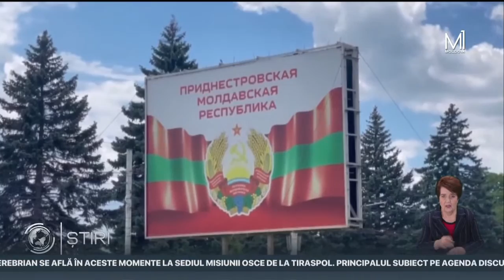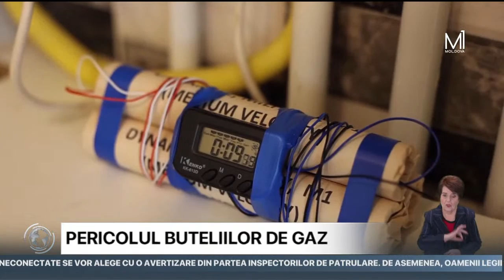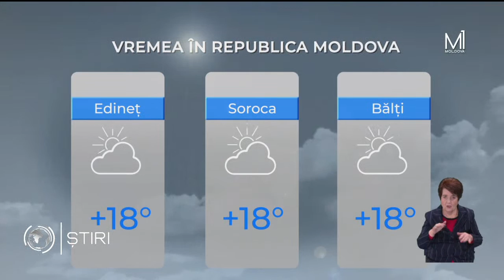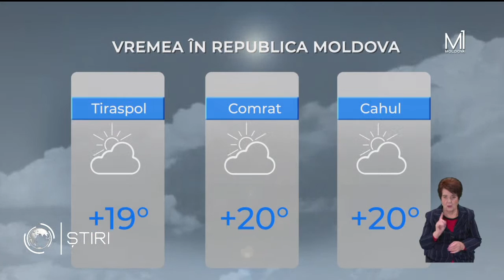Știri, la Moldova 1 / 28.10.2022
🔴 LIVE: Știri, la Moldova 1 / 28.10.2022‼‼‼ ✅Delegația moldovenească condusă de vicepremierul Oleg Serebrian se află în aceste momente la sediul misiunii OSCE de la Tiraspol. Principalul subiect pe agenda discuției în formatul "1+1" este criza energetică și livrările de curent pe malul drept al Nistrului; ✅Frigul i-a alungat acasă. Manifestanţii care se aflau de duminică în fața Procuraturii Generale, au mutat corturile din faţa instituţiei, pe carosabil. Cum a reacţionat poliţia, aflaţi la ştiri; ✅Din 1 noiembrie, conducătorii auto sunt obligați să conecteze faza scurtă a farurilor şi pe timp de zi. Detalii, în câteva momente. 📌Acum ne poți urmări și on-line pe